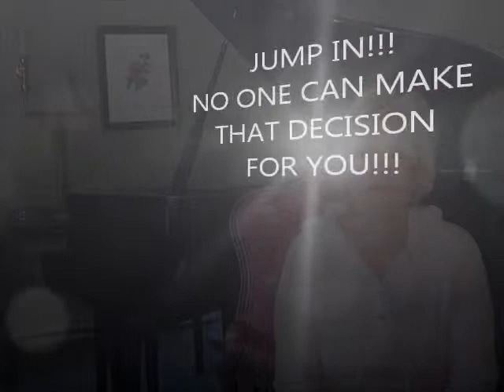Reo BootCamp May 24.wmv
Reo Bootcamp on May 24 Invitation by Nancy Geils